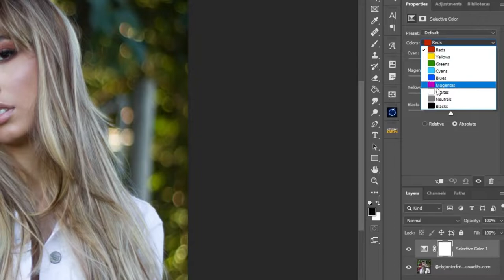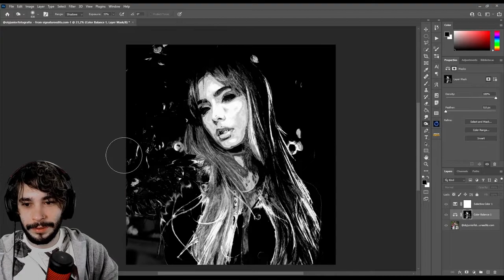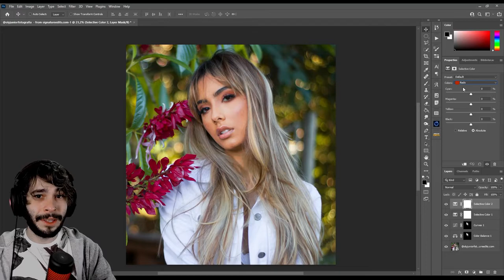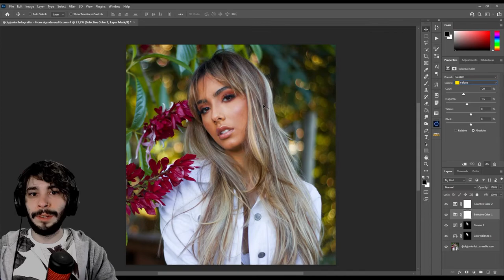Como Criar Pele Dourada no Photoshop // Skin Tones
Aprenda como editar imagens no Photoshop e criar efeito de pele dourada.

🎥 Assista também:
Foto: Oly Junior